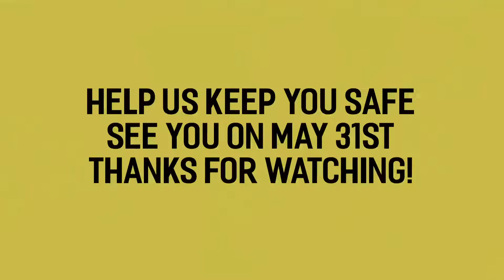SKIT // How to Social Distance at Big Church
It’s imperative that you watch this...